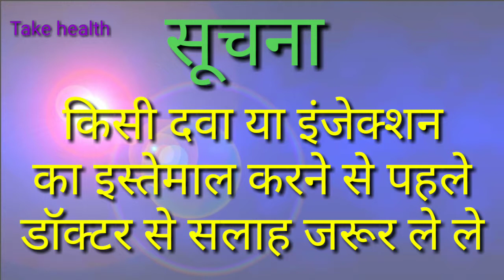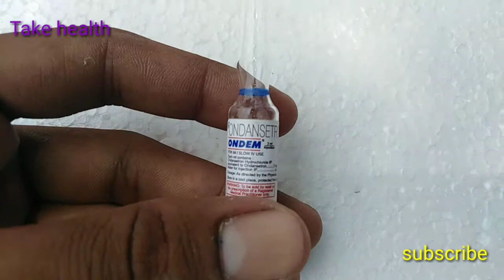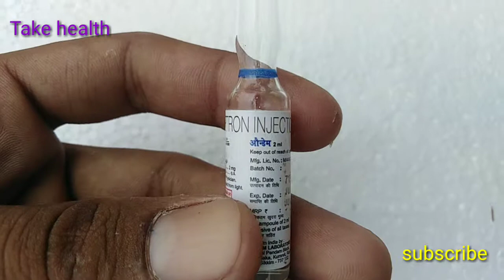Ondam ampul (उलटी से बचने के लिए )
Ondam ample